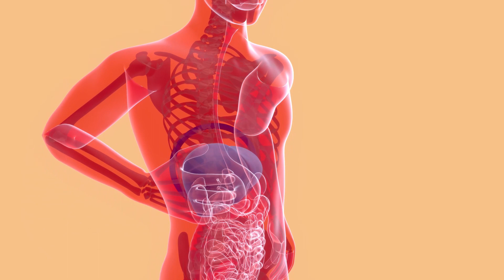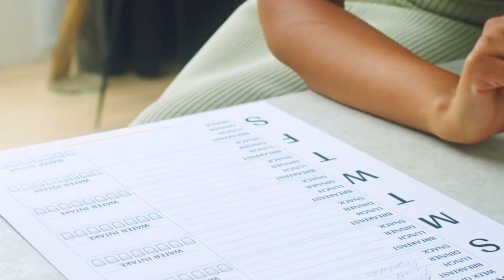Do You Need To DETOX To Lose weight?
Today we get to answer The big question wether you need to detox your body to get rid of excess toxins to lose weight.

What type of detox have you tried,?

To get personal coaching on how to lose weight without going on any detox diets and keep it off for good,

Catch us up on socials